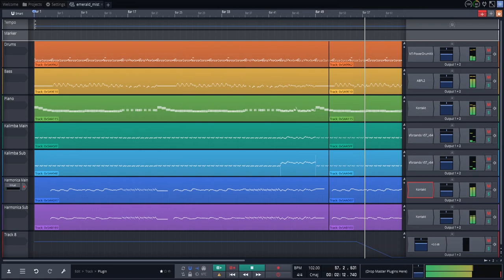Emerald Mist - Castlevania: Order of Ecclesia (Free Instruments)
Emerald Mist from Castlevania: Order of Ecclesia. Composed by Yasuhiro Ichihashi.
VSTs used:
Kalimbas: VSCL
Drums: MT-PowerDrumKit
Harmonica: Kontakt's Twenty Five
Bass: Ample Guitar Bass II
Piano: Hammersmith Free